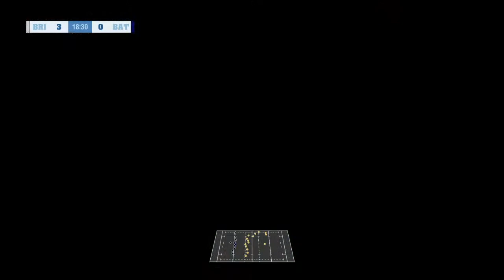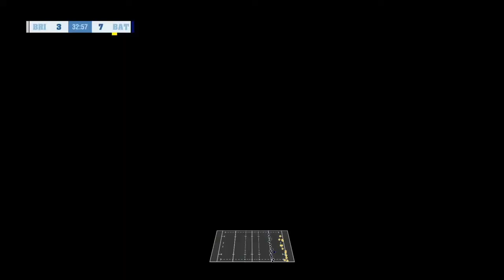Gallagher Premiership Round 17 Bristol vs Bath